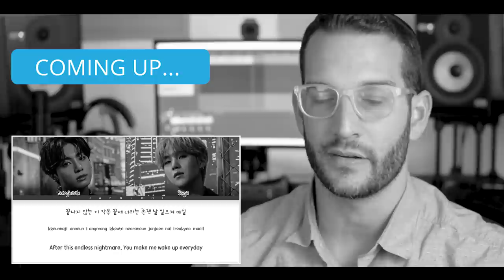VOCAL COACH reacts to BTS singing STAY ALIVE